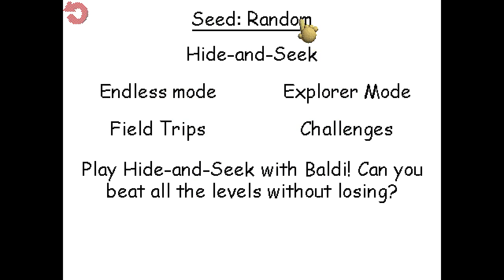Baldi's Basics Times....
For any questions or comments, please contact shoodigity on Discord.